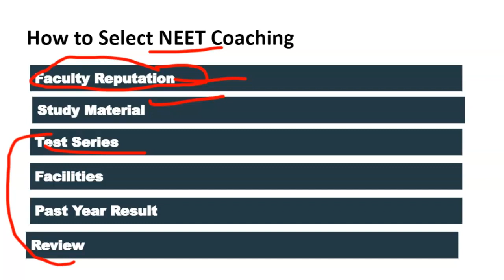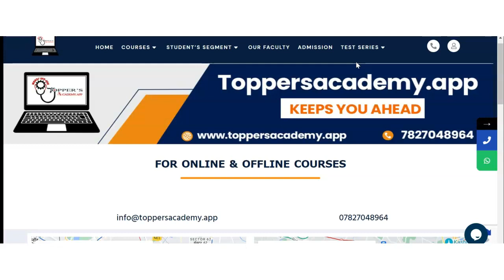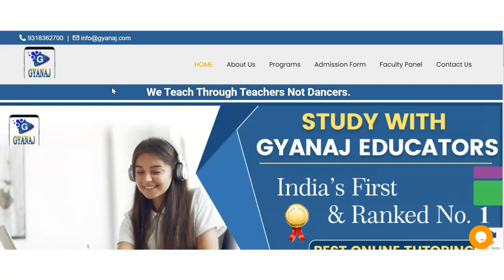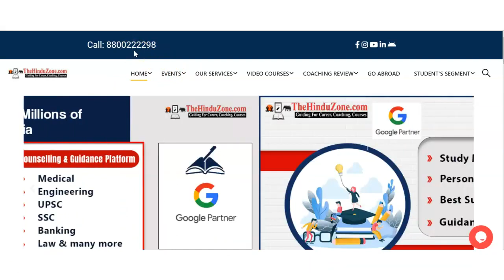Best NEET Coaching in Sion | Top NEET Coaching in Sion